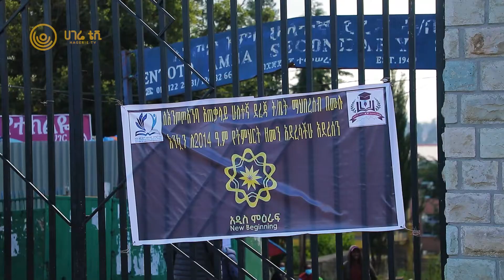ጉርብትና | ሀገሬ ቴቪ | ክፍል ሁለት